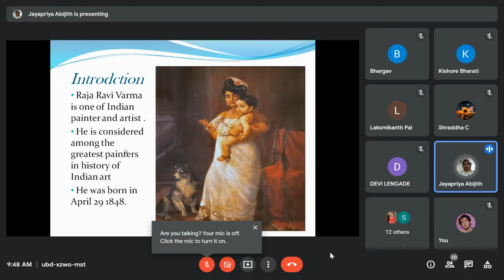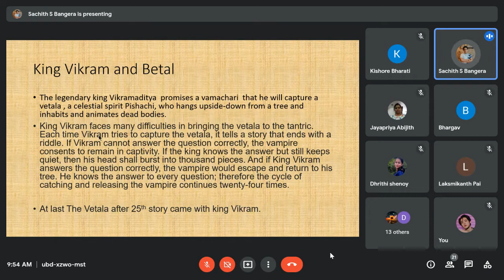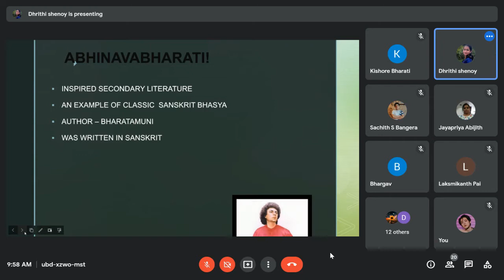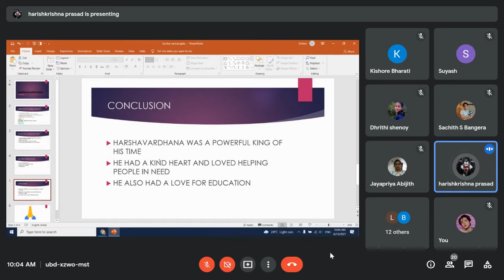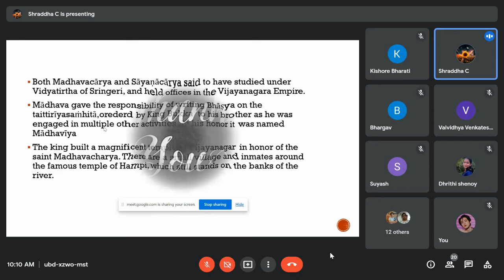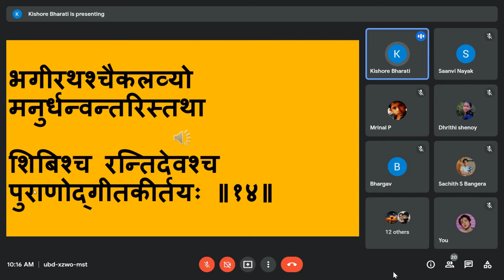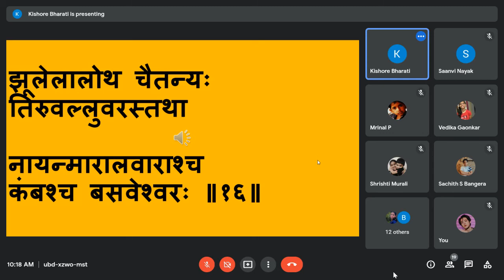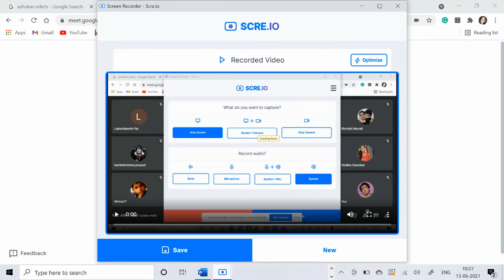20210613 Kishore Bharati Part2(13-Jun-2021)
Second Part of Kishore Bharati session of RT Nagar Khand on 13-Jun-2021